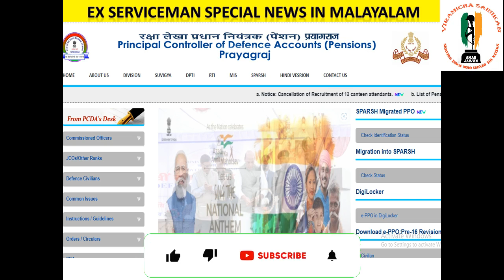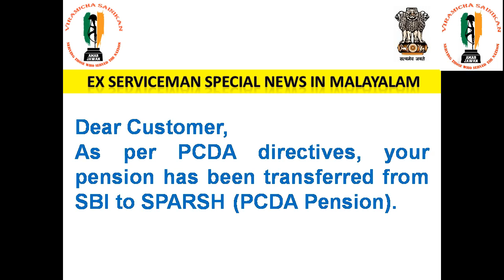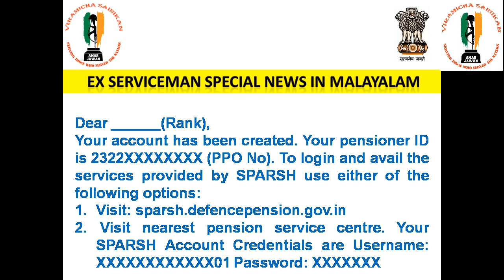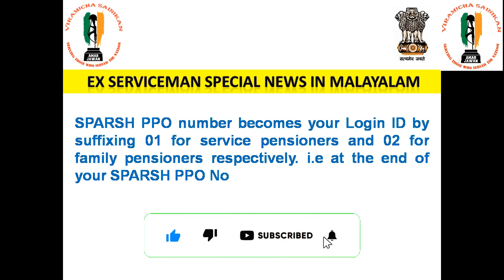2016ന് മുൻപ് പെൻഷനായവരുടെ എല്ലാ സംശയങ്ങൾക്കും മറുപടി ലഭിക്കാൻ……ഈ വീഡിയോ കണ്ടു നോക്കൂ......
വിമുക്തഭടൻമാരിൽ MESSAGE ലഭിച്ചവർക്ക് ഈ മാസം പെൻഷൻ ലഭിക്കുമോ
2016ന് മുൻപ് പെൻഷനായവരുടെ എല്ലാ സംശയങ്ങൾക്കും മറുപടി ലഭിക്കാൻ……
ഈ വീഡിയോ കണ്ടു നോക്കൂ.

pcdapension.nic.in

Ex Servicemen Latest Govt Jobs
Sainik News
Govt letters
ECHS Latest Updates
ECHS Recruitment
AWPO Recruitment
Security Vacancies
DGR Vacancies
PSU Recruitments
paramilitary forces
Depends welfare news
Army
Airforce
Navy